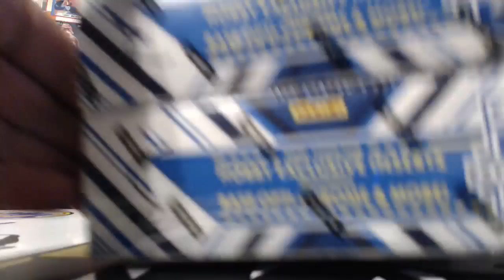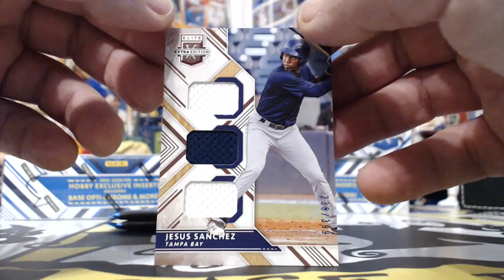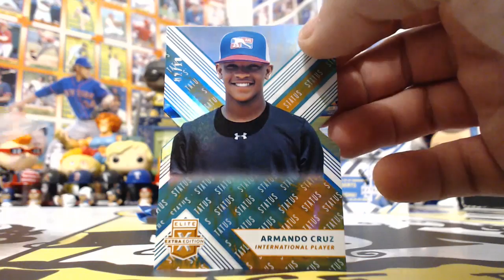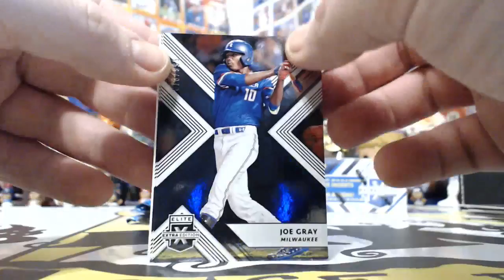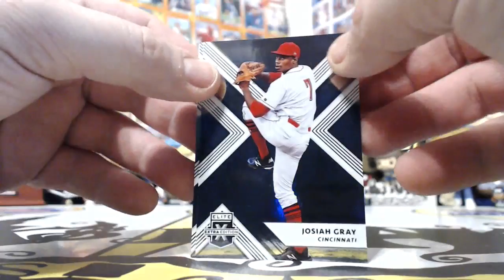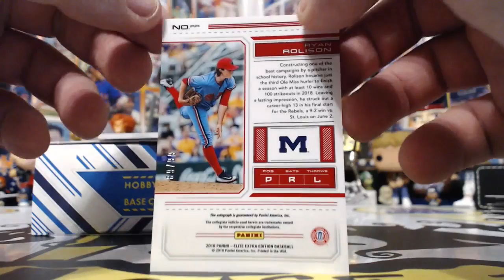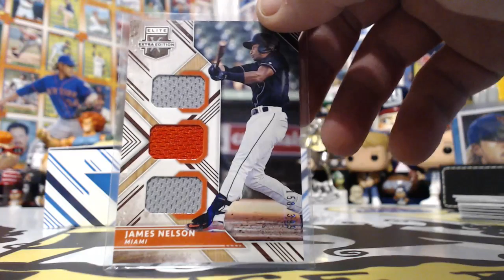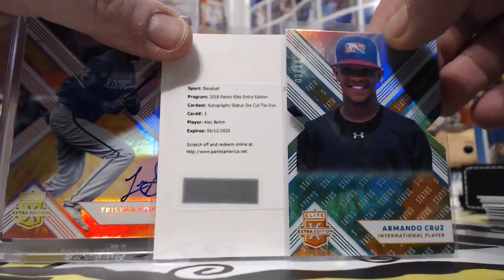2018 EEE BASEBALL 4BOX BREAK #15 TUEDAY 1/22/2019